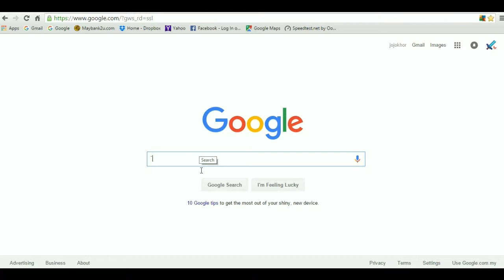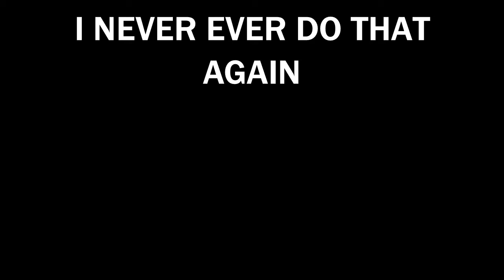Minecraft: How to teleport in minecraft 1.5.2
it will teach you how to teleport in minecraft v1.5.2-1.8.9
in minecraft 1.9 the  command is
/give @p minecraft:command_block